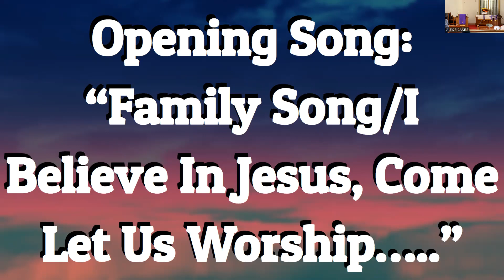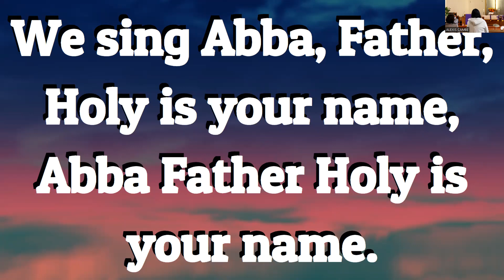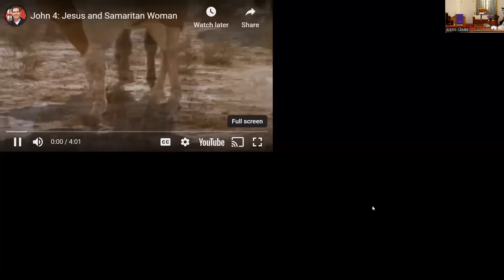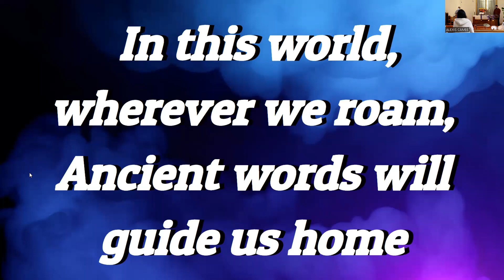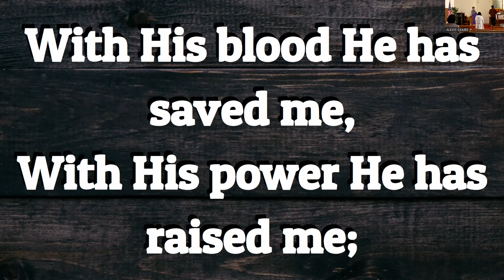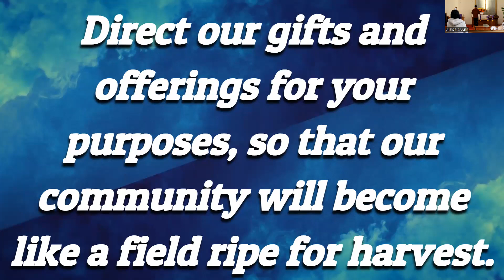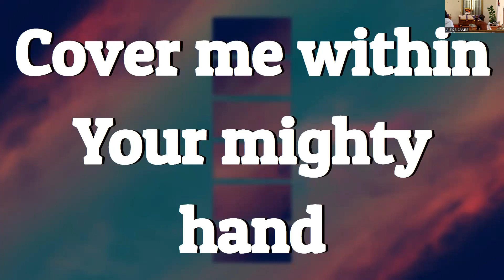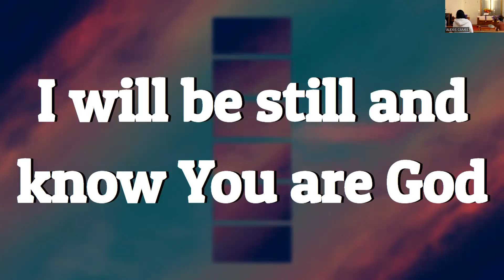[03-12-23] Church Service | Grace United Methodist Church | San Francisco, CA